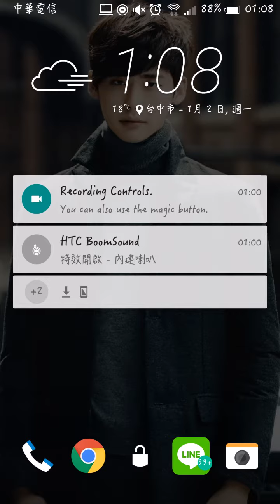【モンスターストライク】1/2 新春限定！超獸神季！ 祝大家新年快樂！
如果喜歡我的影片按個喜歡

有什麼需要改進的地方也在下方告訴我吧

幫我按個讚分享給親朋好友讓他們知
道屁屁吧

。x x。